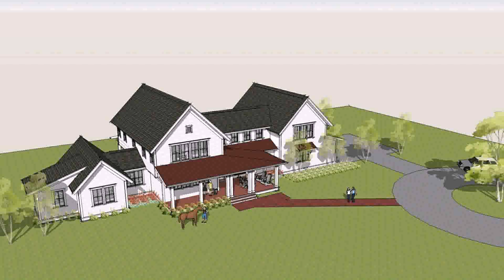House Plans With Garage On Left Side (see description) (see description)